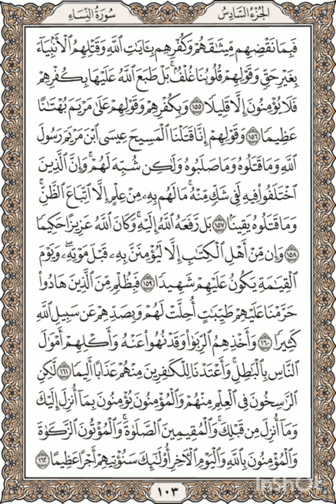Al-Quran - Page 103 Full Recited By Shaykh Mishary Bin Rashid Alafasy